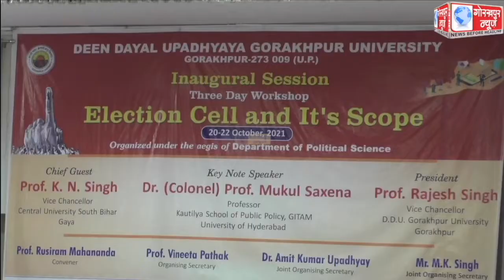इलेक्शन सेल एंड ईट्स स्कोप विषयक तीन दिवसीय कार्यशाला का हुआ शुभारंभ, कुलपति ने कहा, इलेक्शन सेल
इलेक्शन सेल एंड ईट्स स्कोप विषयक तीन दिवसीय कार्यशाला का हुआ शुभारंभ, कुलपति ने कहा, इलेक्शन सेल पर स्टार्ट अप के तहत कंपनी बनाएगी यूनिवर्सिटी